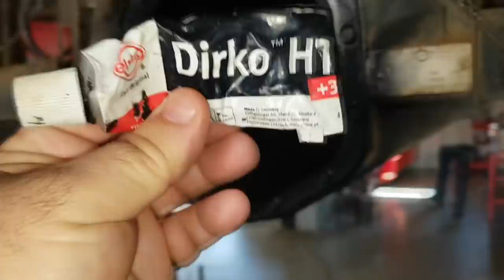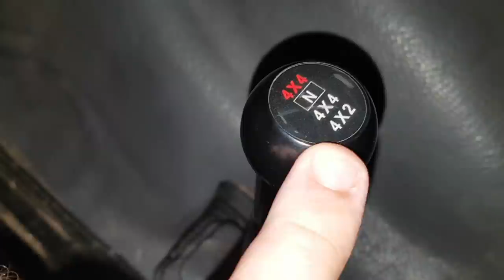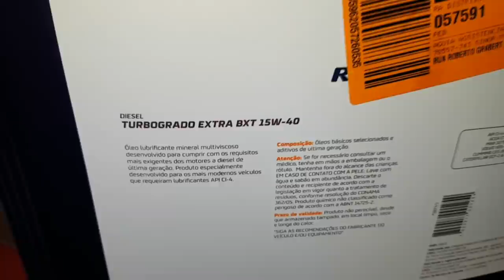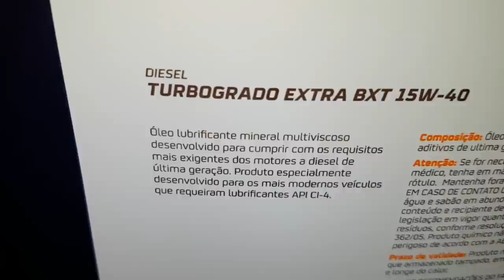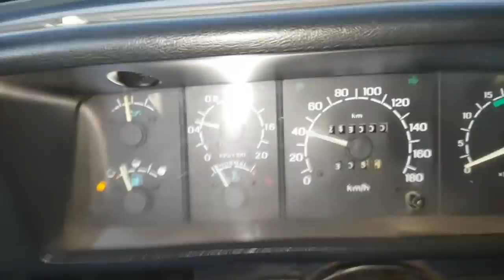EP. 375 // Ford F-1000 4x4 BIG FOOT: Revisão de LUBRIFICAÇÃO e Troca de RETENTOR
Agenda & Atendimento:
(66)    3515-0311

Ford F-1000 estilo Big Foot realizando Revisão de troca de óleos e filtros mais troca de retentores!